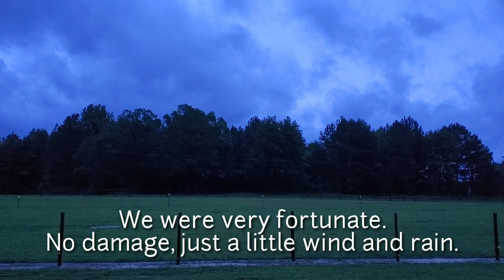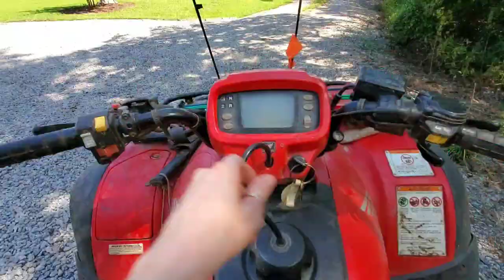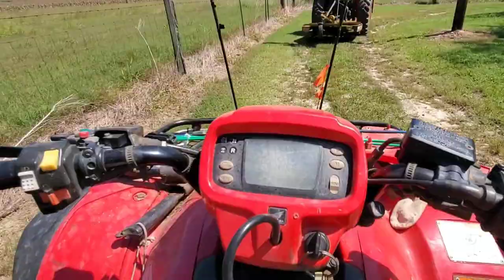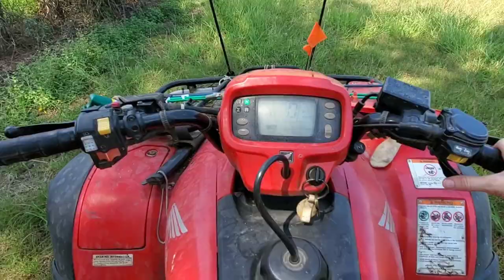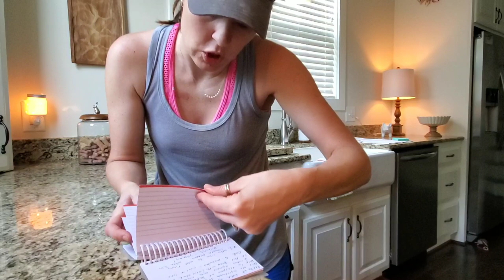Hurricane Dorian, Biscuits and Gravy with a side of Farm Projects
Thankfully, Hurricane Dorian left us without a scratch!
So I made biscuits... from scratch!

🎵 Track Info:

Title: Succotash by Silent Partner
Genre and Mood:  Country & Folk + Romantic

🎵 Track Info:

Title: Swamp Stomp by Silent Partner
Genre and Mood: Country & Folk + Bright

🎵 Track Info:

Title: Rotten Gardenias by Huma-Huma
Genre and Mood: Country & Folk + Calm